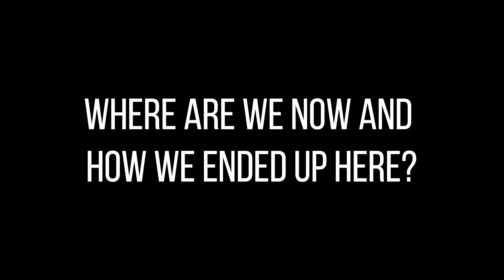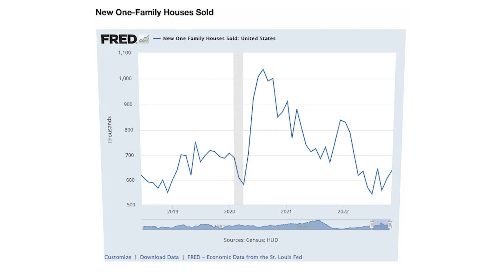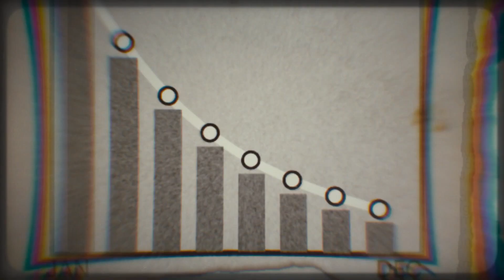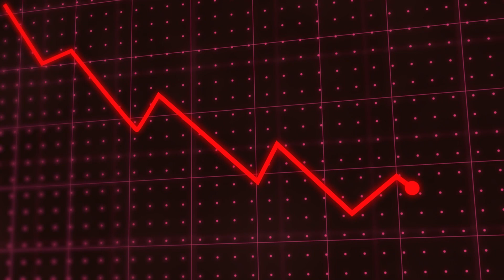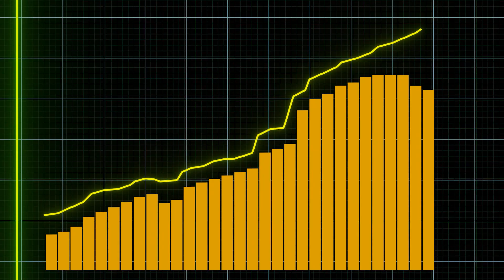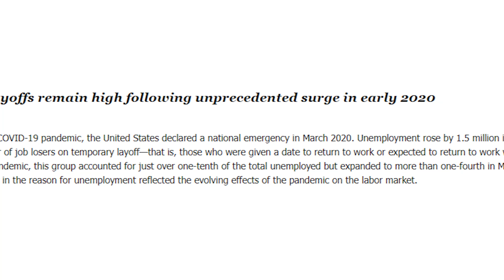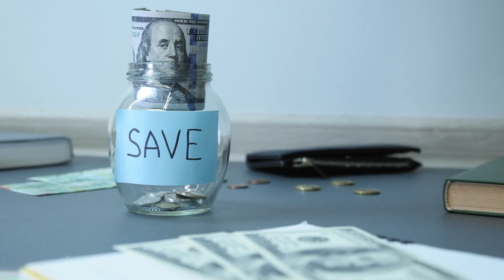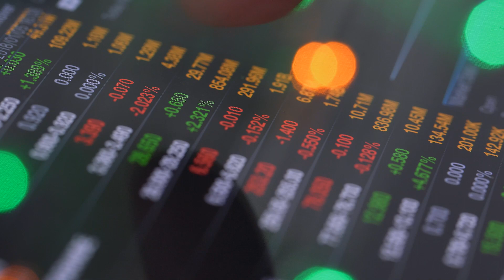A CAR WOULD BE MORE EXPENSIVE THAN A HOUSE? The real estate crash in the US...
Will the US real estate market crash in 2023? What is the forecast for house prices in the near foreseeable future? Should you buy a house now, or is it better to wait? These questions have been of concern to many lately, so now you will receive answers to all these and many other questions! Yes, because I told you what the real estate market is waiting for, whether to expect its collapse and not only! So be sure to watch this video from start to finish so you don't lose your money when buying a US home in 2023!